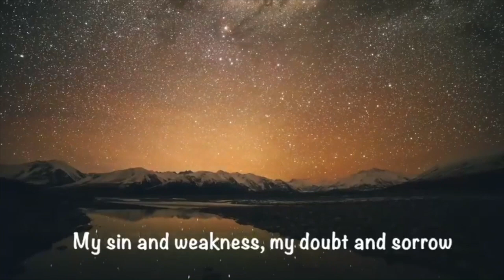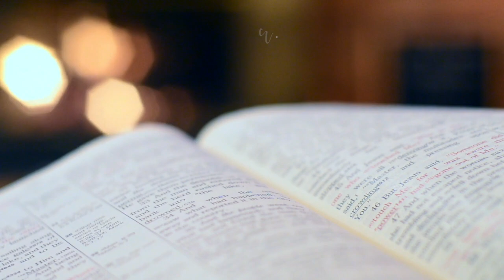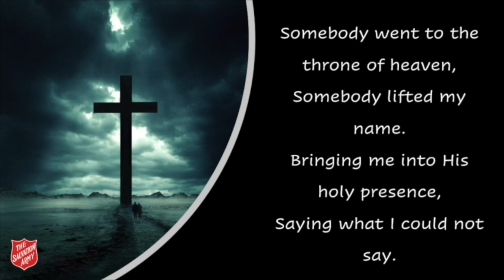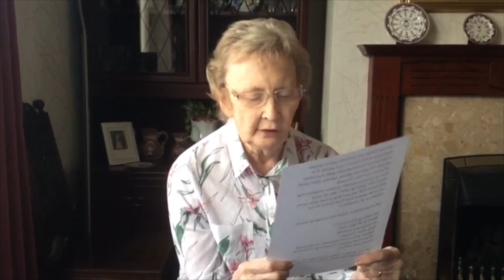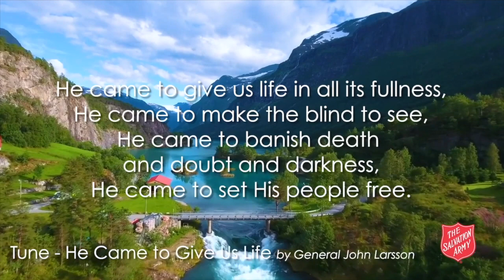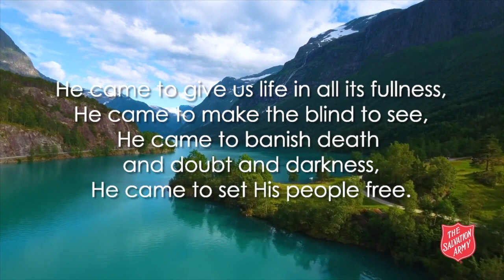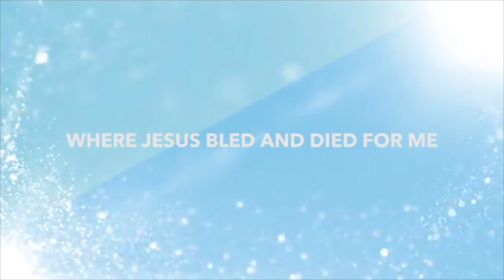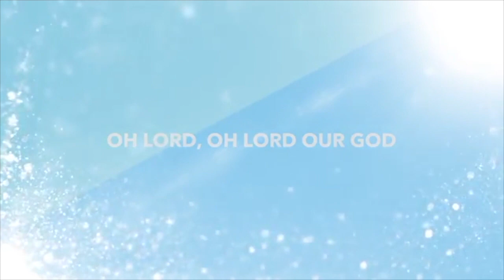20200517 Bedlington Morning Worship